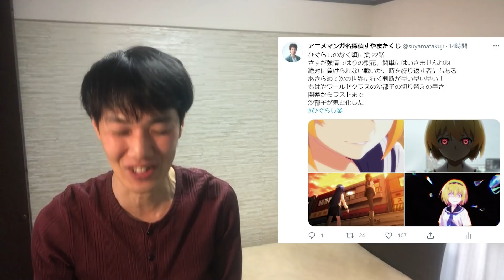【ひぐらしのなく頃に業 22話考察・感想～郷壊し編その5】沙都子の鬼化と悟史との別れ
フェザリーヌ的なキャラの反転世界の罠によって沙都子は鬼化か？それとも、悟史との別れは何かの決意なのか？『ひぐらしのなく頃に業 22話 郷壊し編その5（2020年版）』の感想・考察・解説について語っています。

0:00　あなたの心の演技派女優
0:26　ひぐらしのなく頃に業 22話 郷壊し編その5の感想・解説・考察
1:12　沙都子の嘘だッ！
2:45　ワールドクラスの判断の早さ
4:02　反転世界の罠
5:25　梨花の100年ループ体験
7:44　詩音の出番
8:53　悟史との別れ
10:03　ひぐらし業の大きな謎が解けた
10:49　反転世界で沙都子が鬼化
12:40　沙都子の真の思惑
14:11　ひぐらしのなく頃に業 22話 郷壊し編その5の感想・考察・解説まとめ

▼Twitterでアニメやマンガの感想を毎日投稿中